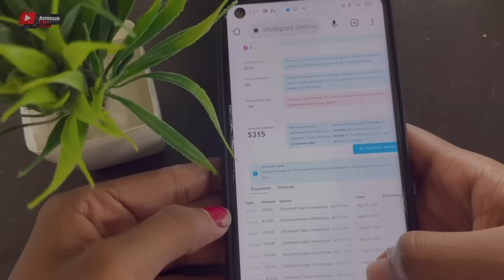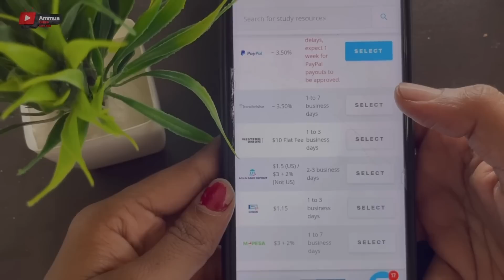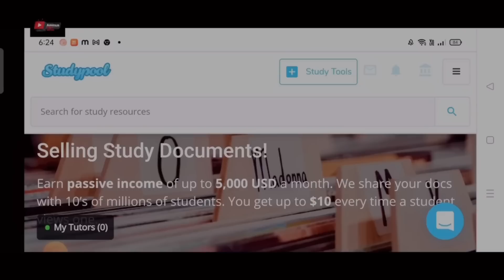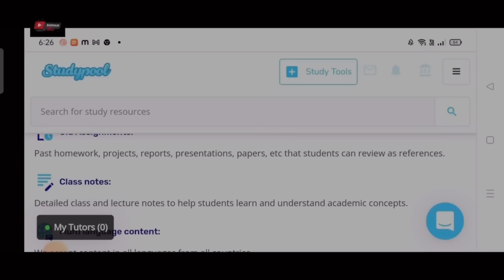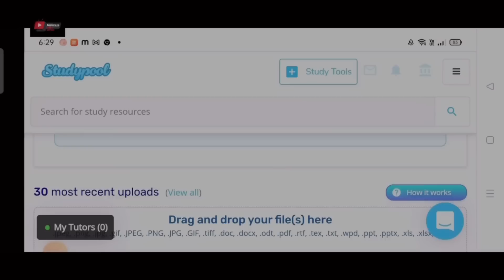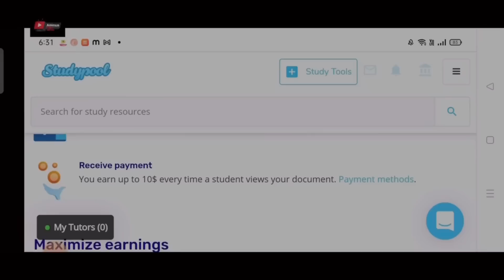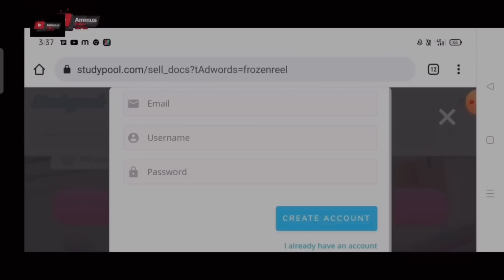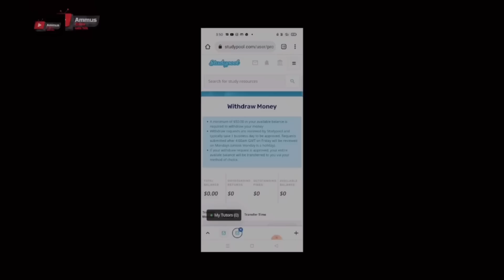മൊബൈലിൽ ഒരു മാസം കൊണ്ട് വളരെ എളുപ്പത്തിൽ 20000 രൂപ കിട്ടി നിങ്ങൾക്കും ഉണ്ടാക്കാം 1 മണിക്കൂർ മതി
Link

onlinejobsfrommobile#yougovmalayalam
2captcha online job malayalam
job vaccencies
job malayalam
online jobs
online jobs in malayalam 2020
job vaccencies